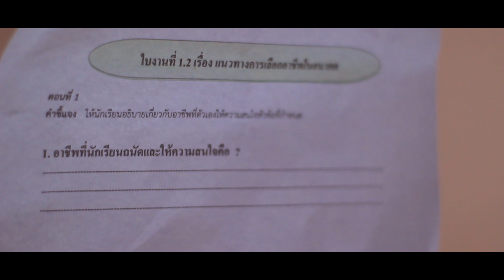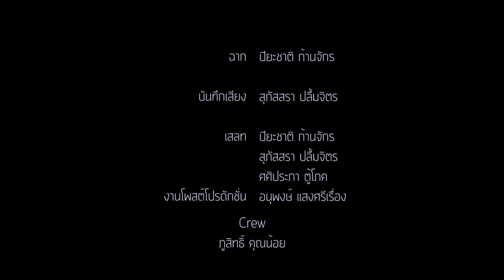ภาพยนตร์สั้น "การบ้าน | Homework" งานศิลปหัตถกรรมนักเรียนครั้งที่ 69 | โรงเรียนคอนสารวิทยาคม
ภาพยนตร์สั้น "การบ้าน | Homework" รางวัลรองชนะเลิศเหรียญทองอันดับที่ 2 งานศิลปหัตถกรรมนักเรียนครั้งที่ 69 ระดับเขต ในหัวข้อ "รู้จักตัวตน ค้นพบตัวเอง"

“กอล์ฟ” เด็กหนุ่มมัธยมปลายที่กำลังรู้สึกสับสนกับชีวิตและหนักไปกว่านั้นเขาได้รับการบ้านจากคุณครูในหัวข้อ "การค้นพบตัวเอง" เขาจะต้องทำทุกวิถีทางเพื่อจะค้นหาคำตอบนั้น เรื่องราวจะเป็นอย่างไรต่อไป ต้องติดตามชมใน...ภาพยนตร์สั้น "การบ้าน Homework"